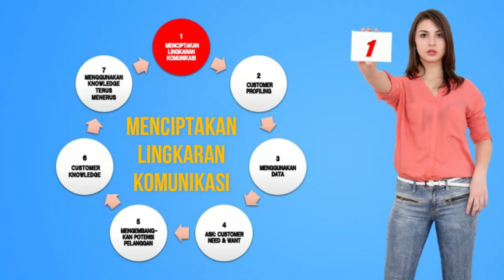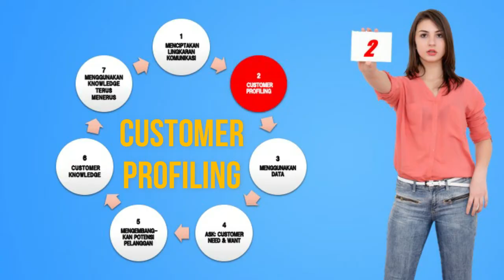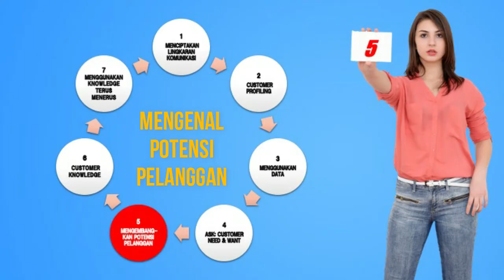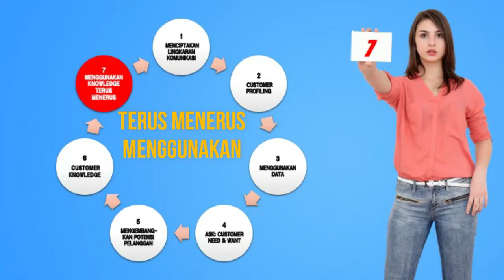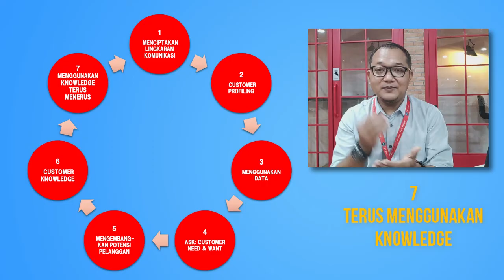YANG PERLU ANDA TAHU - CARA KERJA CRM AGAR PELANGGAN LOYAL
Dalam management marketing, istilah CRM tentu bukanlah hal yang asing bagi Anda, yaitu sebuah strategy yang dijalankan oleh perusahaan untuk menjaga hubungan dengan pelanggan dengan hasil akhir Loyalitas.

Kenyataannya banyak perusahaan berusaha bahkan telah menjalankan Strategi CRM ini. Coba kita tengok di perusahaan besar seperti perbankan di Indonesia, hampir semuanya menjalankan program-program yang tujuannya adalah untuk menjaga pelanggan yang ada agar tetap loyal, mebeli lagi dan lagi.

Perusahaan retail seperti supermarket, meskipun belum secara masif ada yang sudah mulai melakukan pendataan pelanggan dengan tujuan akhir adalah untuk membangun hubungan dengan para pelanggannya.

Berikut 7 langkah - Bagaimana CRM Bekerja untuk Bisnis Anda, dalam menciptakan loyalitas.
Untuk lebih jelas: JOIN WORKSHOP CRM, JOKO RISTONO